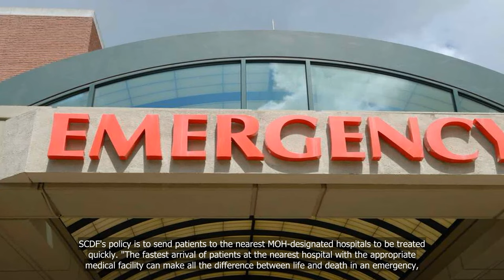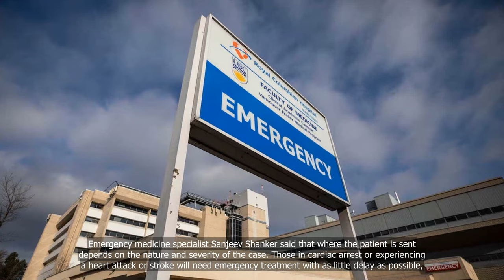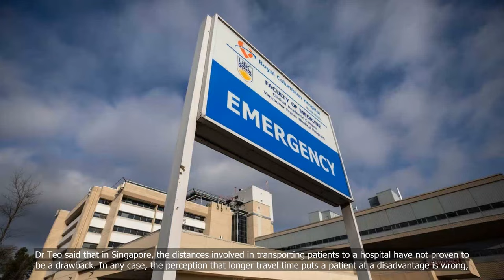CNA Explains: Why the nearest hospital isn't always the best choice in an emergency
"🆕: Singapore news: December 5, 2023
 In an emergency situation, it's natural to assume that the nearest hospital is the best choice. However, that's not always the case. In this video, CNA explains why the nearest hospital may not be the best option and what factors you should consider when choosing a hospital in an emergency. From specialized care to hospital capacity, this video will provide you with the information you need to make an informed decision in a high-pressure situation..
1. CNA
2. Emergency
3. Hospital
4. Nearest
5. Best choice
6. Explains.

💗📌 Singapore